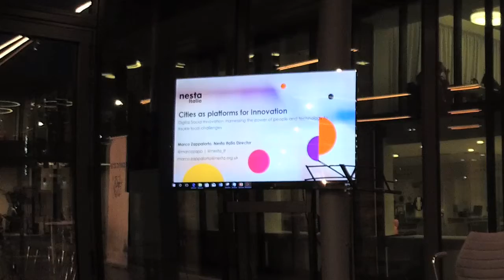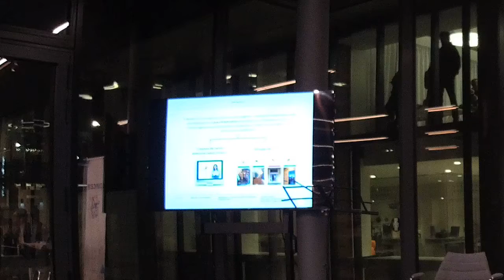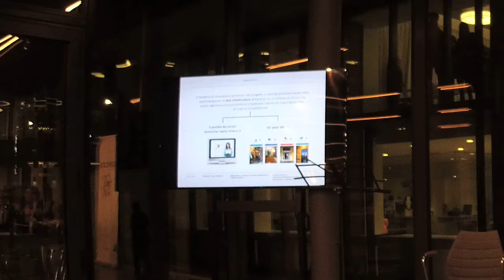opencare conference | Cities as Platforms for Open Innovation